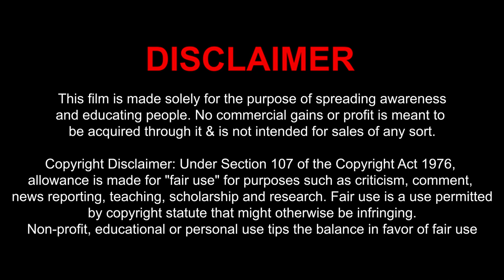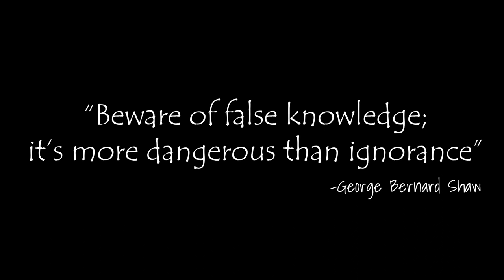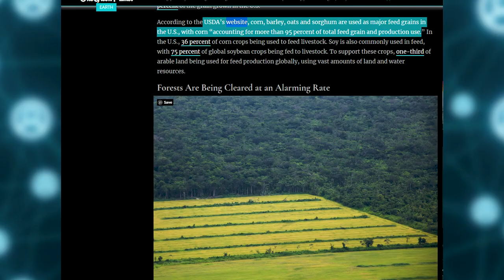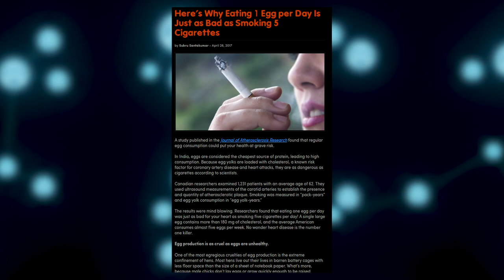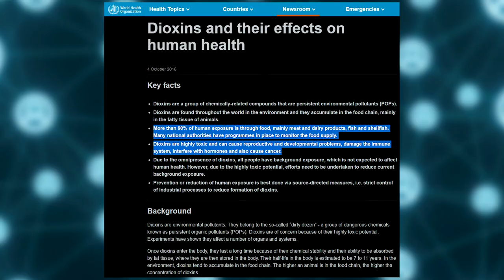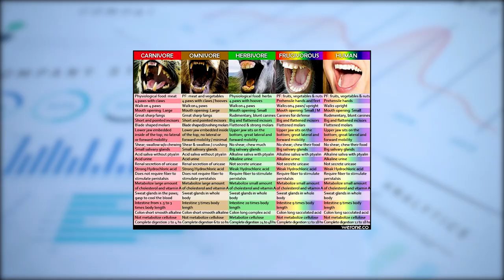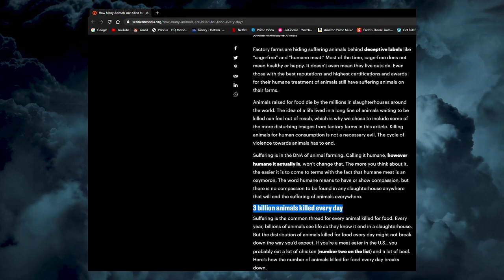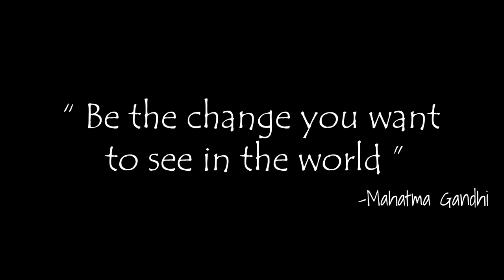It's not your CHOICE - Life Changing Documentary | by Mohnish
This is the most important film for each and every human being.

I have spent my entire nights researching and reading everything that I could find about VEGANISM and the information that I collected was extremely shocking! Most of us are completely unware about the TRUTH...
I feel that it is my moral responsibility to spread awareness about this topic especially in India where
-Non-Vegetarianism is on rise
-People think Vegetarianism is ethically better
-Misconception of Milk being healthy is prevalent
-No one knows about the only key to save the Environment & a lot more!

WATCH THE ENTIRE FILM TILL THE VERY END, EVEN IF IT MAKES YOU UNCOMFORTABLE
Because the Truth no matter how harsh and inconvenient, must be revealed.

PLEASE SHARE THIS TO AS MANY PEOPLE AS POSSIBLE, FOR THE GREATER GOOD OF ALL!